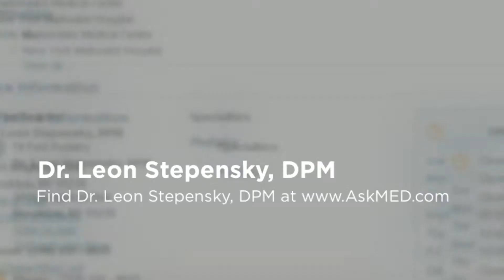Dr. Leon Stepensky, DPM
Dr. Stepensky has been practicing podiatry for the last decade treating a wide variety of foot problems from the most complex cases to everyday treatment. He is trained as a surgeon in both minimally invasive surgery as well as endoscopic and arthroscopic procedures with a specialty in Diabetic Neuropathy.